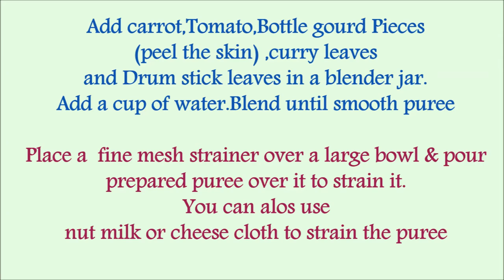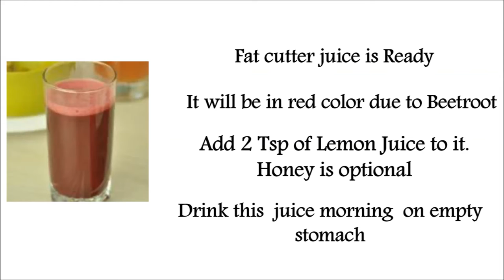Quick Weight Loss 7KGS in 7 Days - Get FLAT BELLY FAST with FAT BURNER DRINK/DIY WEIGHT LOSS DRINK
QUICK WEIGHT LOSS 7KG IN 7 DAYS,FLAT BELLY IN 7 DAYS,FAT BURNER DRINK,DIY WEIGHT LOSS DRINK,WEIGHT LOSS REMEDIES,MAGICAL INCH LOSS

Hi guys,
                     Most of us are in a constant battle with those extra pounds that refuse to reduce even upon regular exercise.

Belly fat can be sometimes be too stubborn to deal with, so instead of feeling hopeless, here is a simple yet powerful drink  to help you accomplish your weight loss mission and during the process to eliminate excess belly fat that has been bothering you for a while.

                       One easy way to lose belly fat is having Fat burning drink.These Homemade Fat burning drink  for losing belly fat is a natural way to melt the fat fast and help you guys to reach your weight loss goals in a relatively short period of time.

          If you guys drink this on a regular basis then you will have an easier time for losing belly fat.These homemade natural drink is very easy to prepare which removes toxins and boost metabolism for natural weight loss.

This drink will also cleanse stomach that fat you accumulate each day. Not only that, it will boost and strengthen your immune system. Our body loses some of the  Vitamins every day, and this is one of the healthiest ways of replenishing it.

  Try this fat burning drink regularly for flat tummy,if you are not drinking this means then you guys are surely missing an easy way to burn belly fat.

       To reduce weight, reducing the calorie intake and eating healthy are the first steps.

This Juice works wonders for obese and diabetic people( carrot: 1). It will help in the reduction of fat thus aiding in weight loss.

Ensure to eat healthy while following this. Cut down on all oily, junk & sugary foods.

 Kindly check the video to find out the benefits of the juice and also how it helps to reduce belly fat.

Check my previous WEIGHT LOSS VIDEOS:

1. How to Lose Weight Fast 10 kg at Home Naturally

2. 7 DAYS DIET PLAN-LOSE WEIGHT 10 KG IN 1 WEEK

3. FAT CUTTER TEA For Quick Weight Loss

Love,
Bhavana.

ROB cooler than Movies